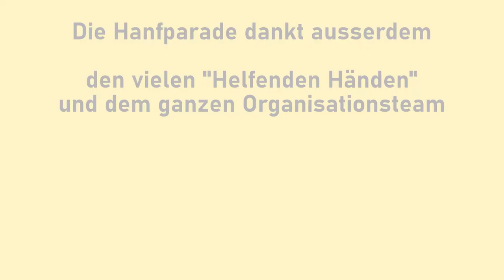Maria Krause - Partei der Humanisten - Hanfparade 2022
Rede von Maria Krause - Partei der Humanisten Berlin auf der Hanfparade 2022  - "Hanf ist für alle da" am 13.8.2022 in Berlin/Alexanderplatz

Maria Krause wurde 1988 in Berlin geboren. Sie hat nach Abschluss ihres Masters of Education als Lehrerin, Dozentin sowie wissenschaftliche Mitarbeiterin gearbeitet.

Bereits in ihrer Jugend entwickelte sie ein wissenschaftliches Interesse an den Wirkweisen psychoaktiver Substanzen. Dabei lernte sie die Hanfpflanze kennen und lieben.

Sie ist stellvertretende Bundesvorsitzende der „Partei der Humanisten“, wo sie sich dafür einsetzt, dass drogenpolitische Positionen stärker thematisiert werden. Im Mittelpunkt des politischen Handels stehen wissenschaftlich fundierte Aufklärung und Selbstbestimmung. Eine liberale Drogenpolitik ist für sie Herzensangelegenheit.